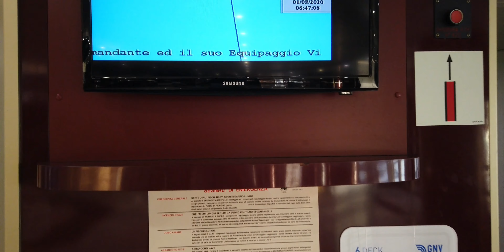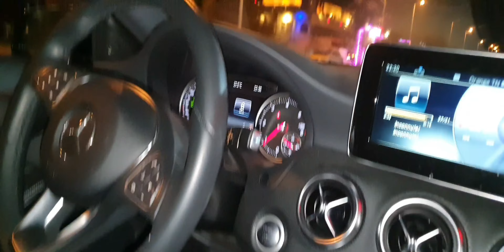LA VIE DANS LE BATEAU -